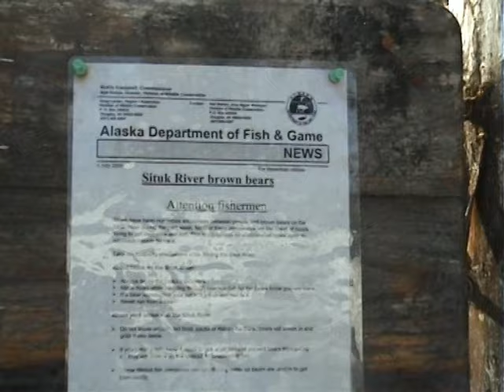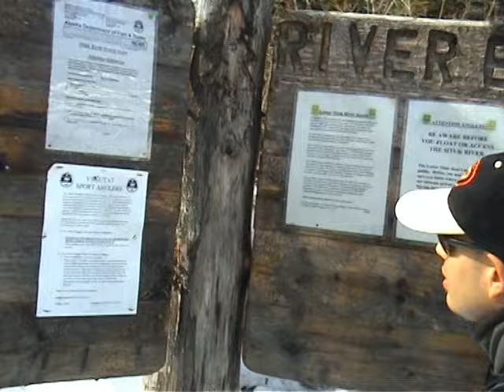6 Le steelhead del Situk River Capitolo 6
Alaska trote steelhead Situk River Fly fishing pesca a mosca